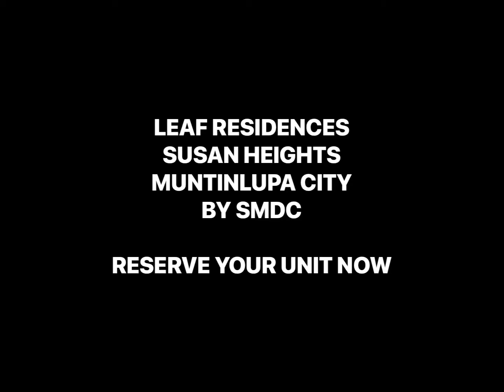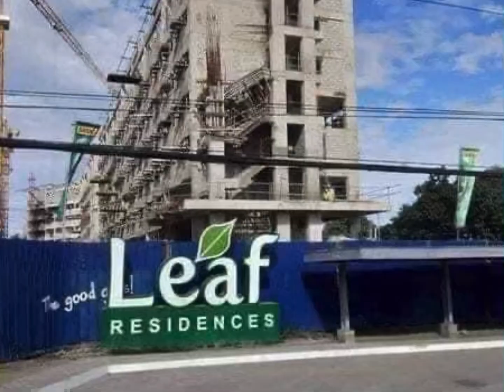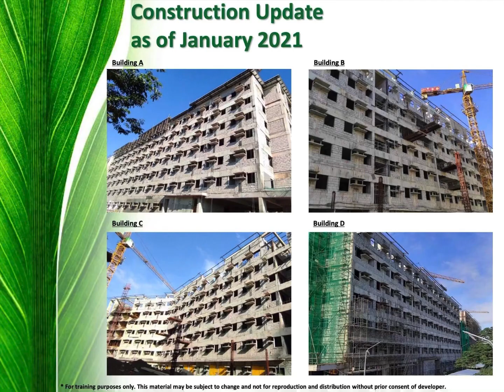❤️LEAF RESIDENCES SUSANA HEIGHTS MUNTINLUPA CITY BY SMDC RESERVE NOW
a Pre-selling midrise condominium. Strategically located at Susana Heights, Muntinlupa City. Enjoy the refreshing feeling only nature can provide

WHY SMDC?
✔️ NEAR SUSANA HEIGHTS EXIT
✔️ Good Investment opportunity
✔️ Offers flexible payment
✔️ Prime Location
✔️ Integration of residential condos to SM Malls
✔️Experience and Enjoy a hotel-like lobbies and
✔️ Resort styled amenities.
✔️ It can bring a premium resell price or monthly rental.

✅AMENITIES
Swimming Pools
A Landscaped Walkway
An Outdor Playspace
Outdoor Lounges
Pocket Parks
Grand Residential Lobbies
Function Rooms
A Commercial Development on the Ground Floor

✅FACILITIES
1 Passenger Elevator for Each Tower
 24-hour Security
Automaitc Fire Sprinkler System
Mall Room for Each Tower
Centralized Garbage Collection and Disposal System
Standby Generator for Common Areas and Selected Residential Outlets
Provision for Telecom and Cable Lines
CCTV System (selected areas)
✅ Properly Management Services

RESERVE NOW